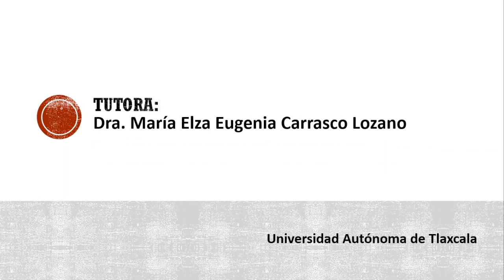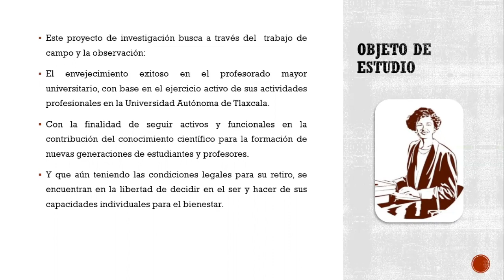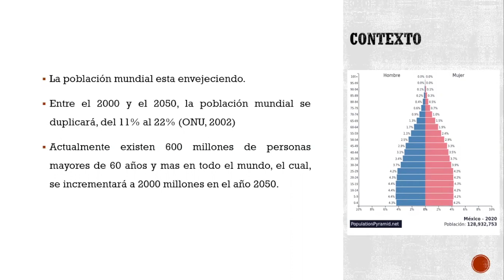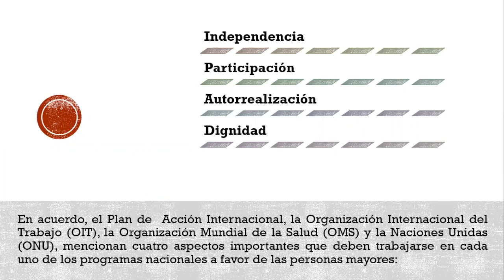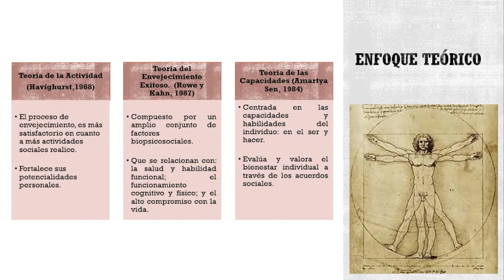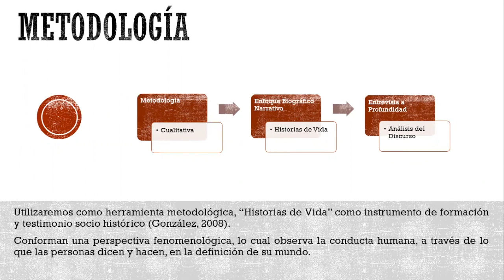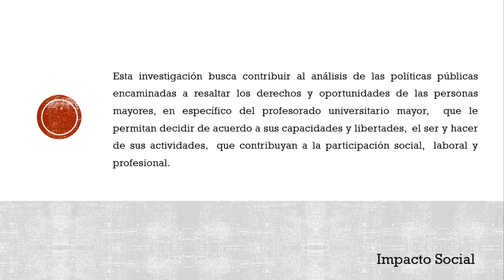Eva Jiménez Membrila — Posgrado en Educación UATx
Eva Jiménez Membrila
Tema de investigación: Un compromiso con la vida. Un análisis del ejercicio activo de la docencia del profesorado universitario como persona mayor
Generación 2018
Tutora: Dra. María Elza Carrasco Lozano